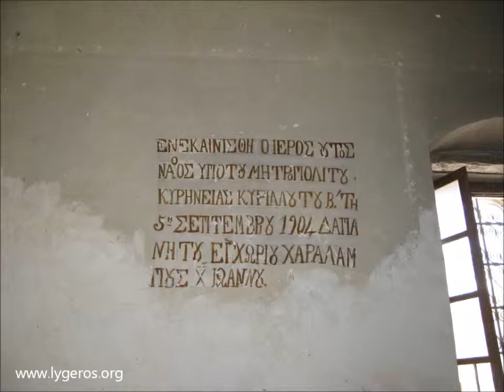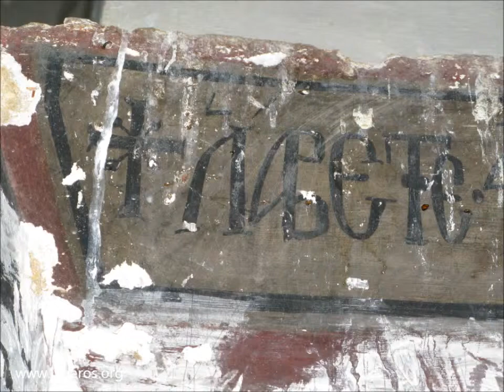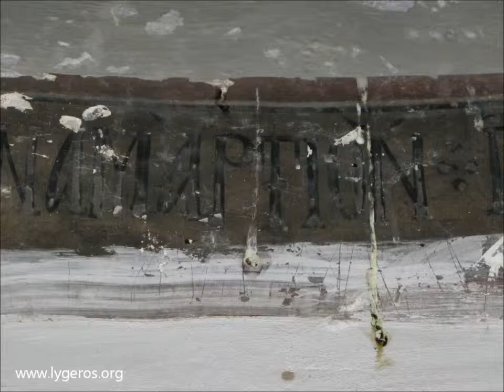Ν. Λυγερός - Αποστολή στην Κατωκοπιά. Μικρά Κατεχόμενα, Κύπρος. 24/07/2014